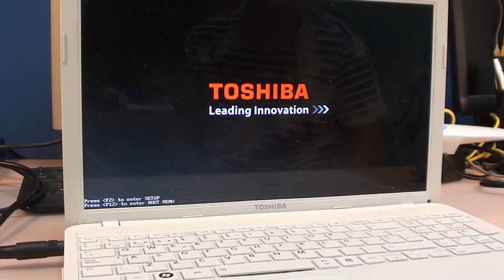Si el teclado no funciona y el portatil se calienta haz esto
Hola amigos, en este nuevo voy a enseñarles como reparar uno mismo un portátil que se recaliente mucho y además no le funciona el teclado.

En el 90% de los casos el problema es el mismo y se resuelve de la misma manera.

Si éste vídeo te ha sido útil, solo te pido que te suscribas a mi canal en el botón rojo, que le des a like al vídeo actives las notificaciones para que youtube te avise cuando suba un nuevo vídeo y lo compartas en tus redes sociales si crees que pueda ayudar a alguien.

Muchas gracias por tu apoyo y nos vemos en el próximo vídeo...